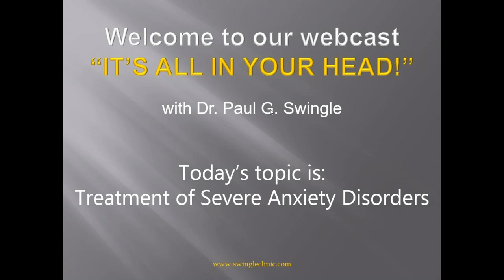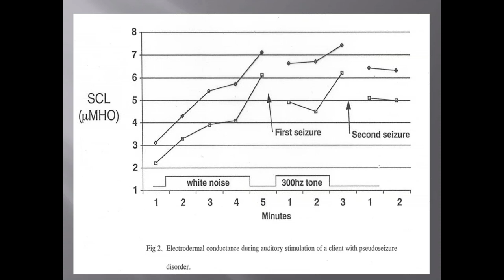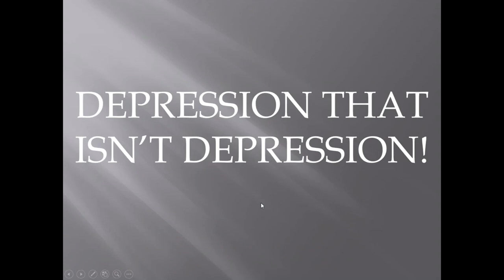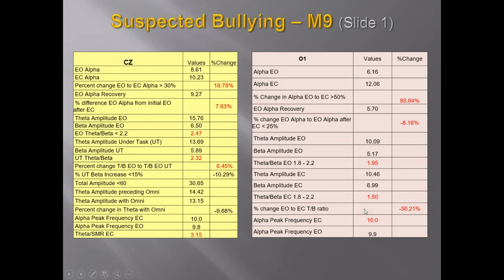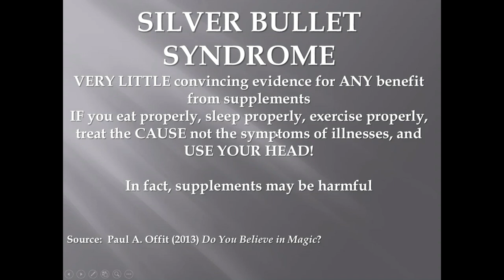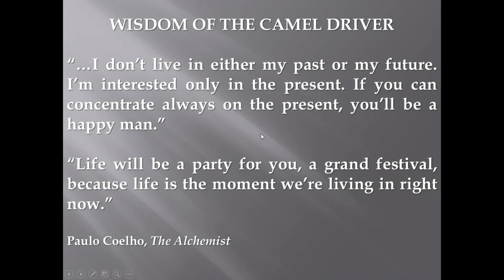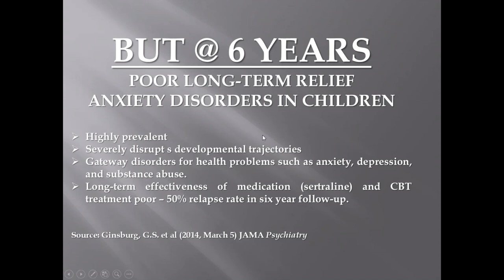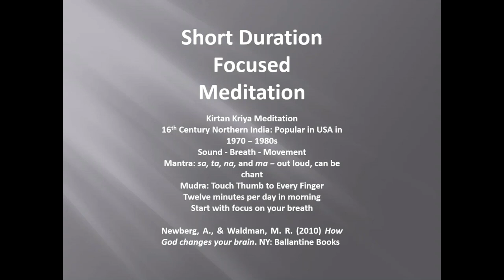Swingle Clinic Webinar Series: Anxiety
The concept of anxiety refers to a psychoneurophysiological state associated with life experience. Anxiety results from increased angst in response to stressful events. Anxiety shares many of the same features as such psychoneurophysiological states experienced as joy, ecstasy, thrill, happiness, and delight. The emotional ambience associated with such physiological states is also associated with neurological conditions that are revealed by examination of brainwave characteristics. The webinar focuses on identifying brainwave patterns that are associated with predispositions toward elevated neurological and emotional reactions to stress. Treatment options for improving stress tolerance will also be discussed.

Originally broadcast March 25th, 2020